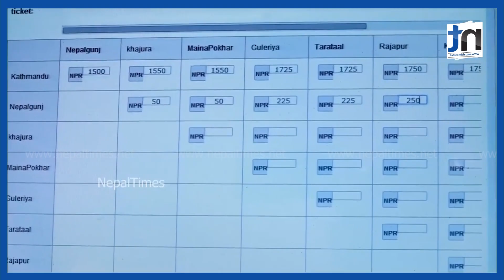पूरानै भाडामा दशैंको अग्रिम टिकट || Nepal Times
पूरानै भाडामा दशैंको  अग्रिम टिकट

Produced By: Nepal Times Media Private Limited
News Edited By: Harihar Nepal
Presented By: Rashmita Udash
Video Edited By : Shankar Parihast